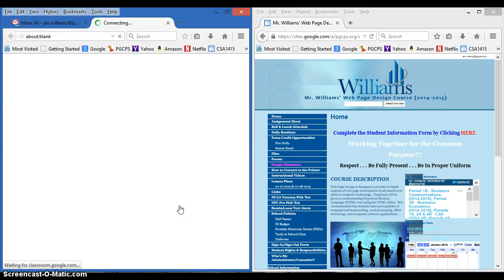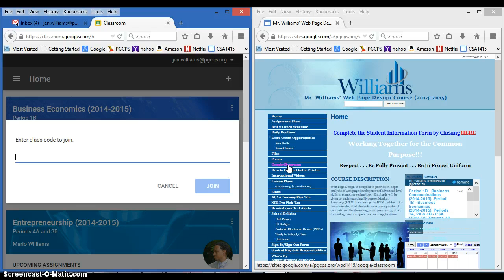Google Classroom - Adding a Class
If you are adding a different class, just make sure you have the correct CLASS CODE.